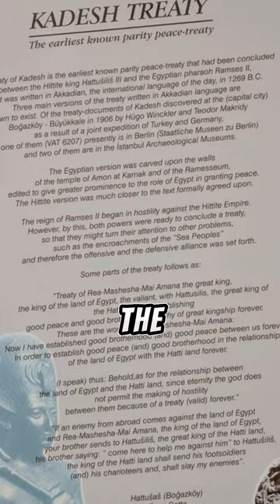Crazy History Facts About World Leaders You Won't Learn Anywhere Else Part 12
I'm back!
I apologize for my unannounced absence for the last 2 weeks, but I was pressed by some personal problems that I had to solve urgently.
But your favorite Raven is back!
Enjoy watching and I'm waiting for your opinion in the comments.